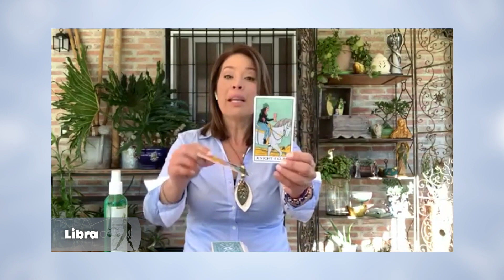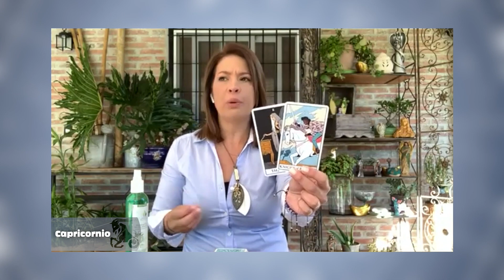Los Astros Enero 31